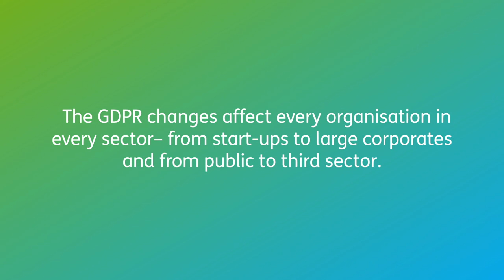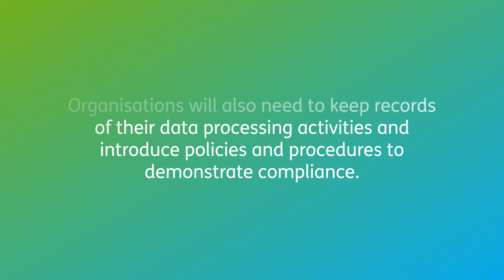General Data Protection Regulation (GDPR) - An Overview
The GDPR will replace the Data Protection Act 1998 and usher in a new regime for the protection of personal information relating to European citizens. How will it affect you and your business?